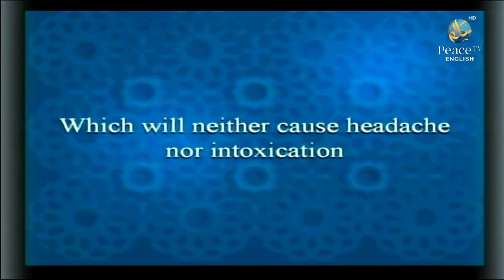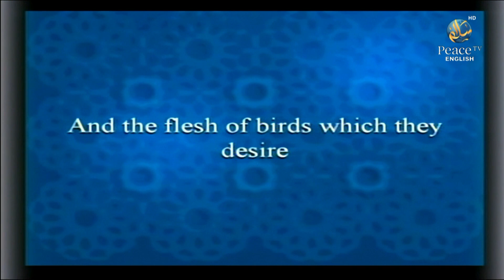Surah Al Waqiyah, Understanding Qur'an, Dr. Bilal Philips, Part 7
Surah Al Waqiah is the 56th chapter of the Quran, and it contains 96 verses. It is a Makki Surah, which means it was revealed to Prophet Muhammad (peace be upon him) in the early period of his prophethood when he was still in Makkah.

The Surah begins with an affirmation of the Day of Judgment and the consequences of one's deeds on that day. It then describes the fate of three groups of people on that day: the foremost, the companions of the right, and the companions of the left. The Surah then discusses the blessings of Paradise and the punishment of Hellfire. It concludes with a reminder that the Quran is a divine revelation and a warning to those who reject it.

Surah Al Waqiah is considered a highly virtuous and meritorious Surah in Islam, and it is recommended to recite it frequently. Muslims believe that reciting Surah Al Waqiah has numerous benefits, including protection from poverty and a lack of provisions, and it is believed to bring blessings and increase one's sustenance.